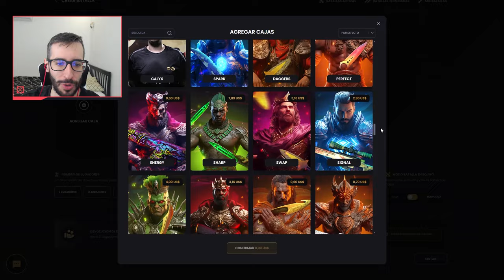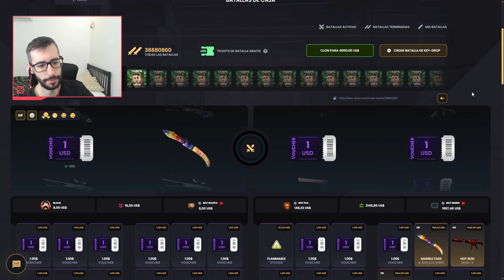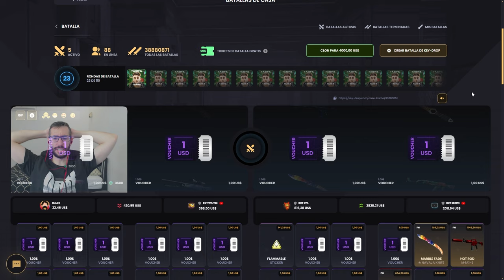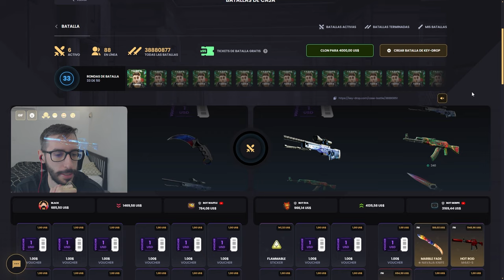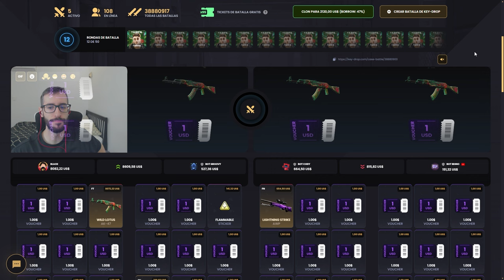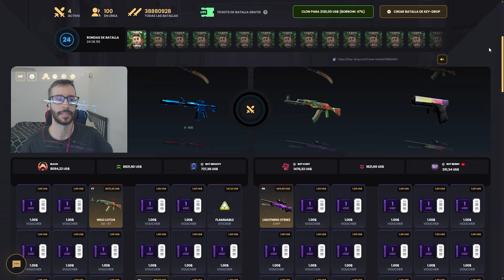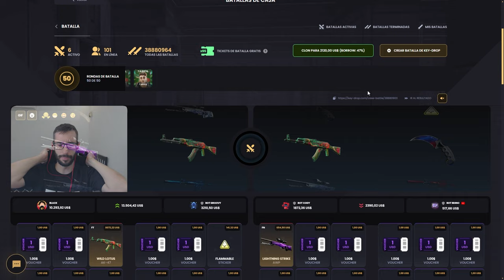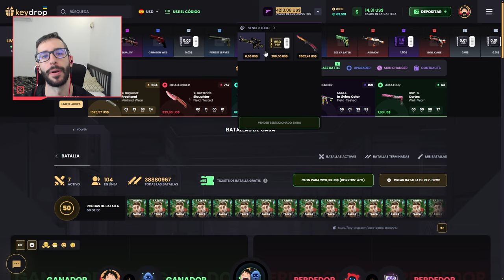¡LOCURA TOTAL! ¡ABRIENDO 100 CAJAS TARIFA!